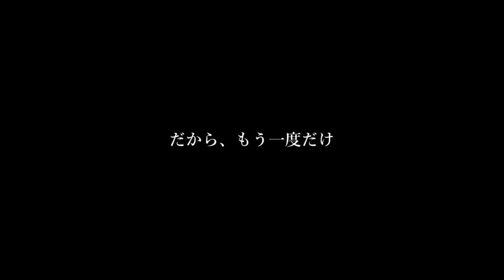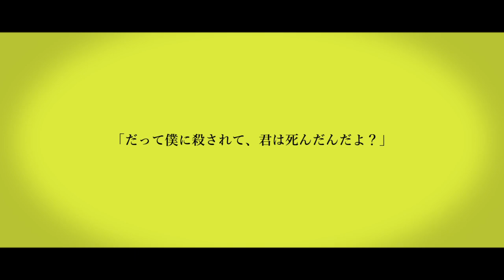【手描きMAD】アiンiグiレiイiデiイiズ【ｶｹﾞﾌﾟﾛ/kgpr】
10周年おめでとうございます。

※ATTENTION※
カゲロウプロジェクトのファンアートです。
不快なコメント、原作者様、ご本家様、他動画様への迷惑になる行為はご遠慮ください。

また、小説、漫画、音楽などのルートを行き来してます。